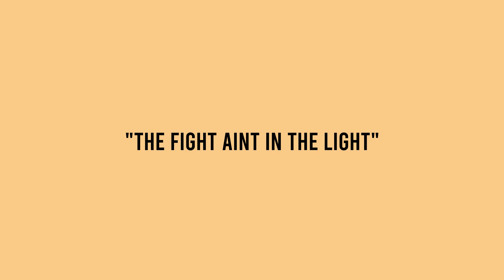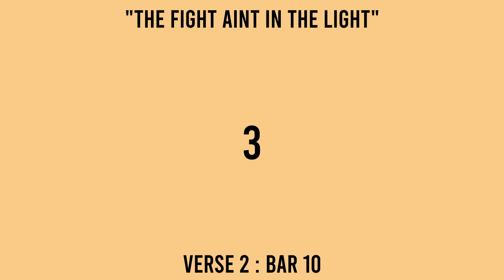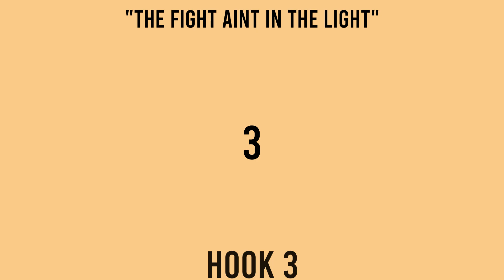THE FIGHT AINT IN THE LIGHT - Instrumental/Beat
Time Stamps:
00:00 Intro
00:26 Verse 1
01:20 Hook 1
01:47 Verse 2
02:41 Hook 2
03:07 Verse 3
04:01 Hook 3

Licensing Info:
Option 1 -

Option 3
Exclusives: $4000+